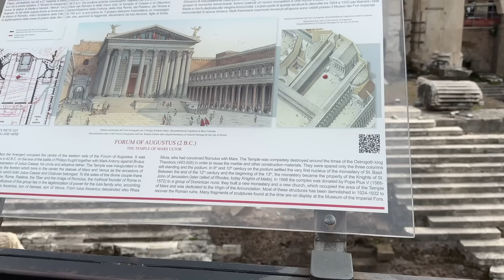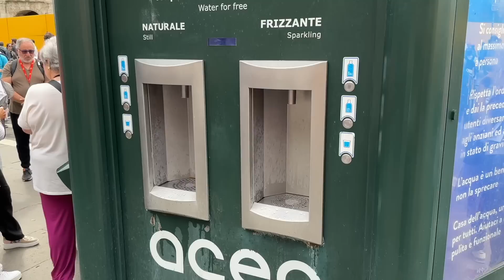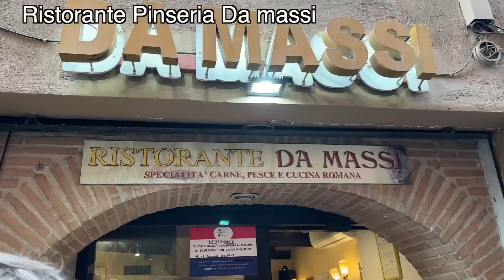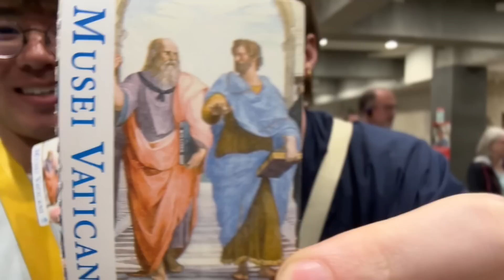遂にローマ到着！教科書で見ていたあの景色が目の前に😳バチカン美術館や有名な場所色々行きます！・同性カップル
おはこん！
今回はローマ動画になります！
いままで教科書等で見てきた景色が目の前にある不思議な感覚。
またいつか戻りたいと思えるそんな旅でした。